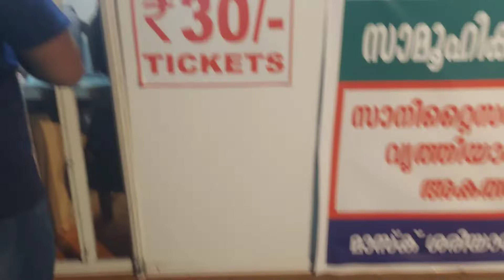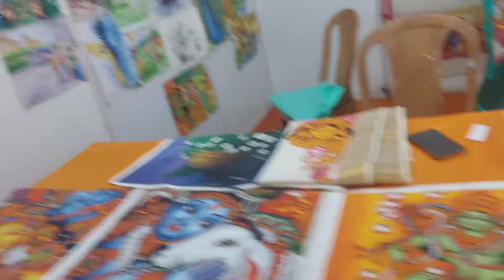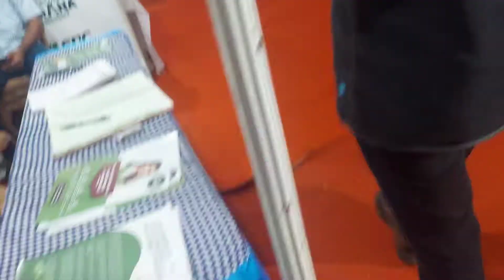malampuzha dam ROPE WAY😄😄🏞 PART 2